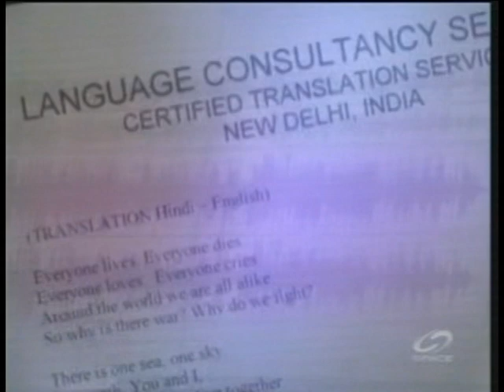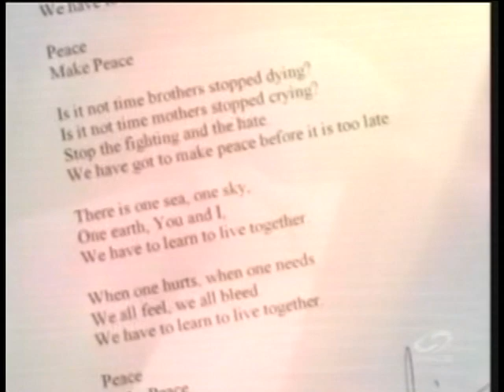John Lennon's "peace" performed by Brad Stanfield Part 02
Hear John Lennon's "peace" performed by Brad Stanfield. The song John Lennon supposedly sent to us from beyond the grave. Believe it or not...you be the judge!